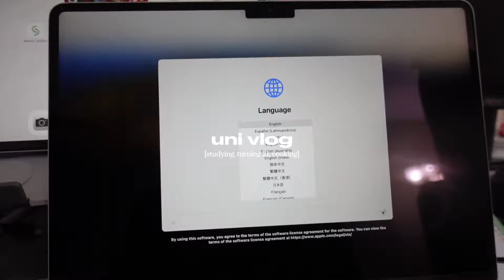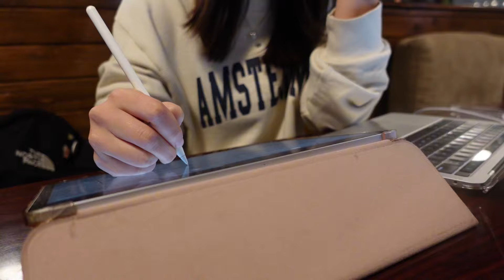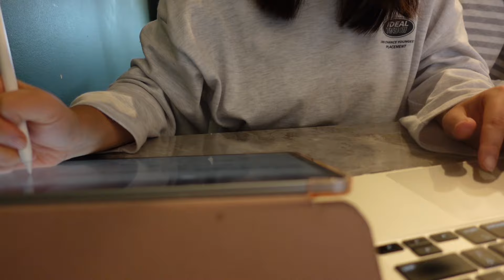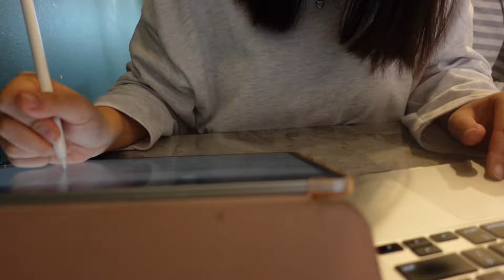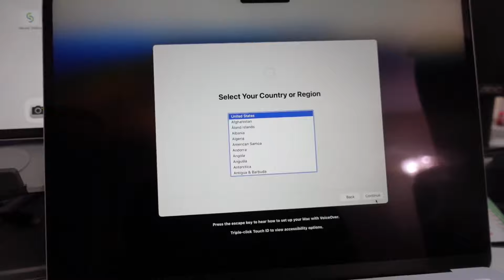uni vlog 🎂 turning 21, studying, cafes, productive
𝐟𝐚𝐪𝐬:
age? → twenty one (03)
job? → junior at emory + content creator
major? → sociology & political science double major (pre-law track)
ethnicity? → korean 🇰🇷